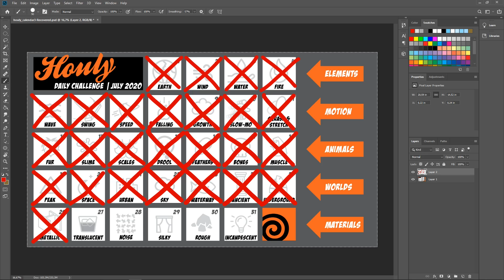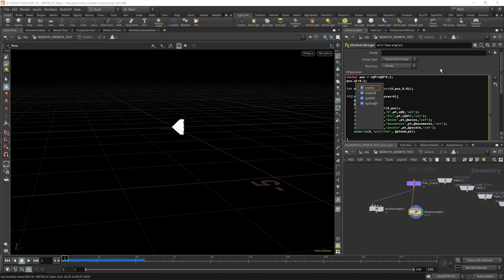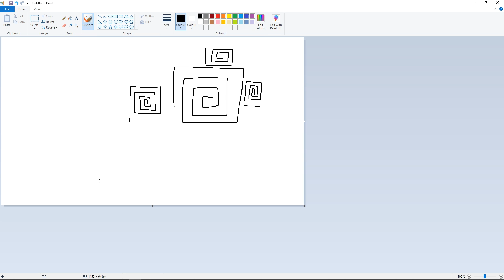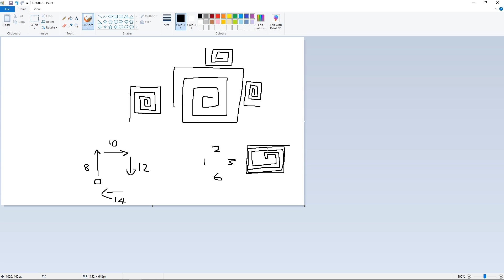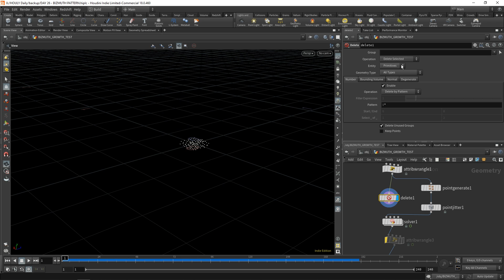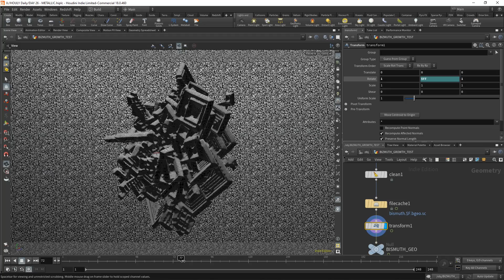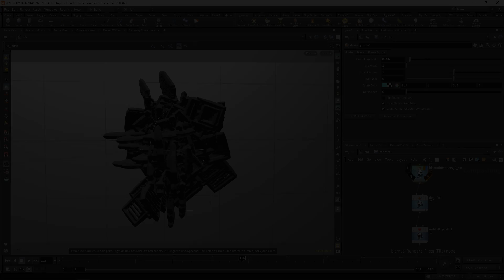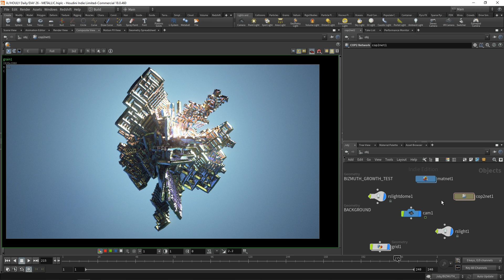HOULY Challenge - Day 26: Metallic (31 Days of VFX)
Welcome to the Houdini HOULY Challenge Series! I am attempting to make a video every day for the next 31 days showing how I am creating my daily HOULY Challenge entries for the contest being held by SideFX. These are not tutorials, they are walk-throughs/time-lapses.

All work is done in Houdini and rendered in Redshift by Moeen.

Check out the entries on Instagram using the houly2020 tag.